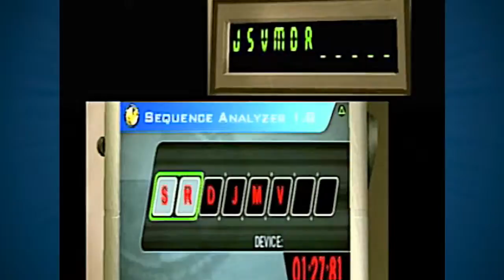24: The Game - Part 6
Jordan meets Steadman! Oh wait . . . oh it's Stemage? Jordan meets Stemage!

Super Blast Processing plays 24: The Game for the Playstation 2 (PS2).